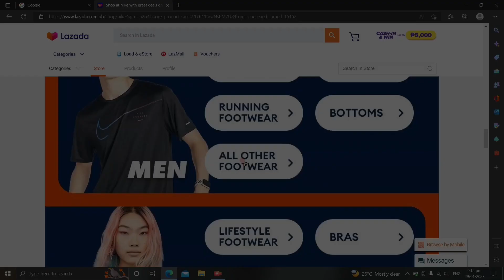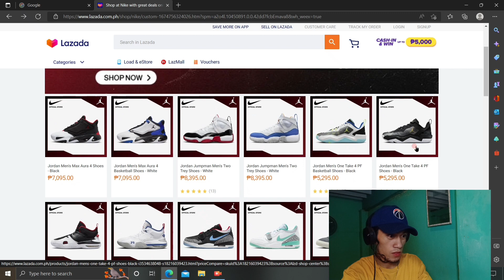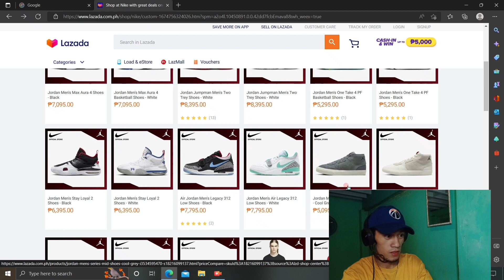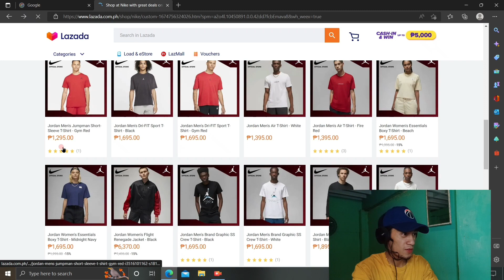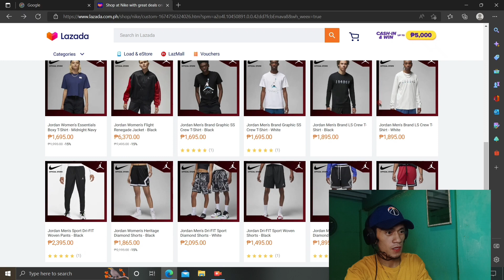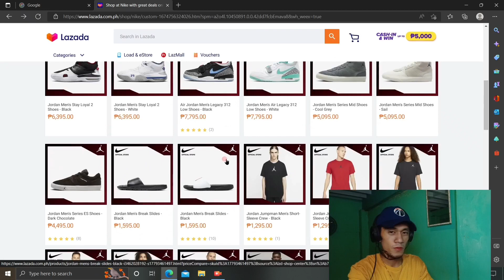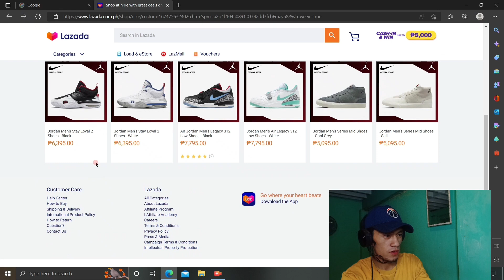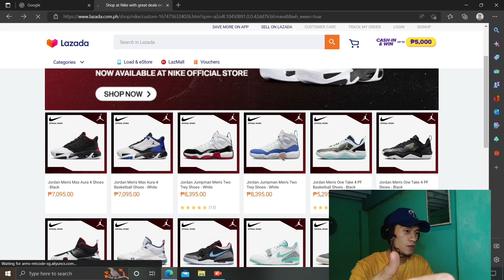JORDAN SNEAKERS AVAILABLE NA SA LAZADA!? | MetdzQLife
Hey guys what's up... Maiba naman ngayon ko lang napansin legit nga available na Ang Jordan sneakers sa Lazada guys check out nyo na guys habang may sizes pa!

NIKE OFFICIAL STORE LAZADA PH

The Hundred Percent Official Shopee Page

Buy this High quality shorts
KINGS OF THE COURT PH MESH SHORTS

You can Cop this
NEW BALANCE OFFICIAL STORE LAZADAPH

 I'm Active on IG and I'll follow who follows

FB page Metdzqlife TVlogs

see on the nxt video